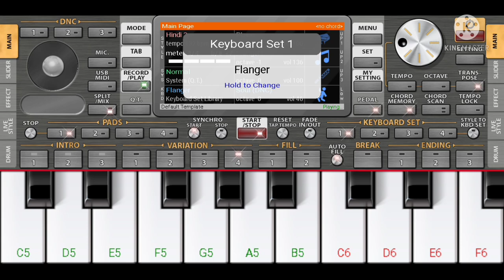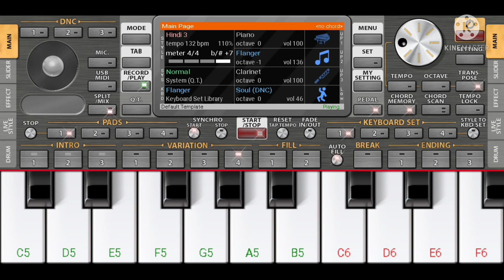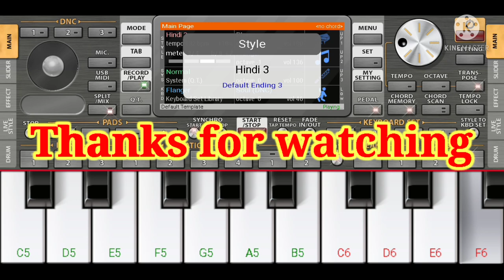VIDEO_SONG //कूलर लगवादी// @indresh_official superhit song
🔔बेल icon  ko dabana na bhule

Aap shbhi ko jo music sunna ho to comment box me comment jaroor kare

Mai aapke sawal ka jabaab dene ki kosis karunga

Yadi koi mughse galti ho jaaye to mughe maph kijiyega

Mai aapka apna dost (indresh official)